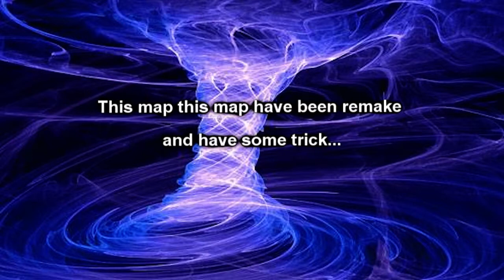L4D2- Realism Expert Solo C2M4 -Barns-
just with some weapon...you could to go to the safe house ... and be careful a hunter can kill you everytime you didn't notice

          -Involute (Ost Granado Espada)
Soft: Frap ,Sony Vegas Pro
Player : That's So Cry
Like if you if you can see or like